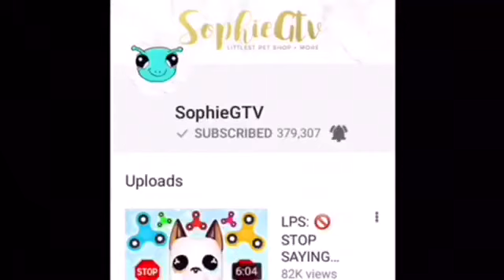LPS: ASMR (Read DESC)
Hope you enjoyed by the way, no hate to ASMR channels this video was suggested and I did it for fun and also no hate to Sofia G TV she is a amazing youtuber I’m sure she is trying her best to upload videos!!